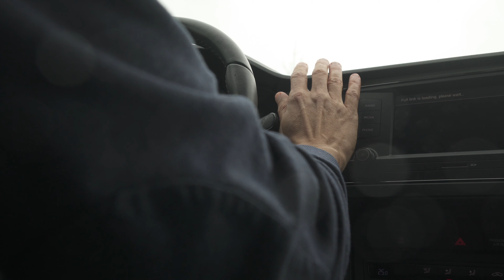Ambient photography on a rainy, windy and cold day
Rain, wind, cold, and mountains. The perfect cocktail for some moody photography.